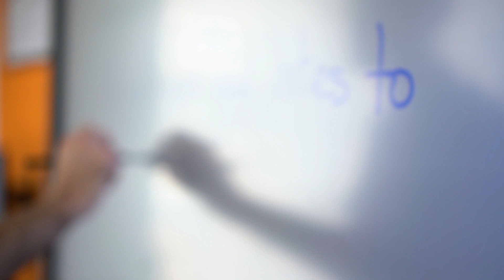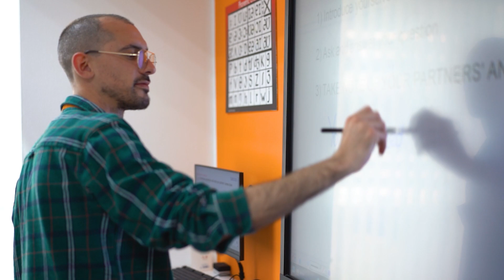EC Malta | Teacher testimonial: Anthony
🌟 Ready to boost your English skills while having an amazing time? 🎓 Our teacher spills the beans on why Malta is the perfect spot! 🏝️ Learn how to find a place to stay, get around, and pick the best school, like EC Malta. 🚌✨ Make new friends and improve your English – all in one unforgettable experience! 📚💬 Don't wait – come join us in Malta! 🌟